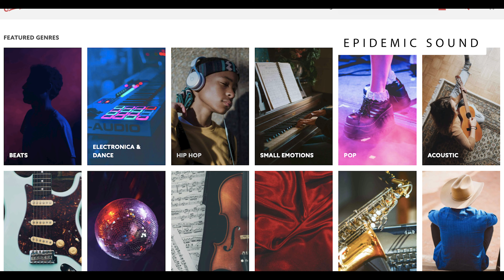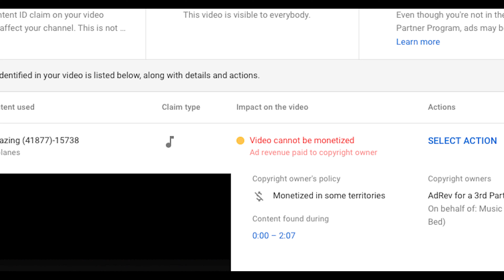3 ways to FIND MUSIC for your YouTube-videos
Finding music for your video can be difficult and knowing what music you are allowed to use on YouTube is not always easy. In this video I give 3 ways to find music for your videos. I have used all of these ways myself and can recommend all of them.

This is music that is free to use and there is a lot of Youtube-channels that shows you songs in this category. Remember to credit the artist.

This is most often found on sites that require a subscription. In return you get a ton of music that can be used commercially and on Youtube. My two favorites are linked below:

YOUR FAVORITE MUSIC
You can use almost every song in your YouTube-videos. This, however, means that you cannot monetize the video and the artist can put ads on that video.

ND filters from Polar Pro